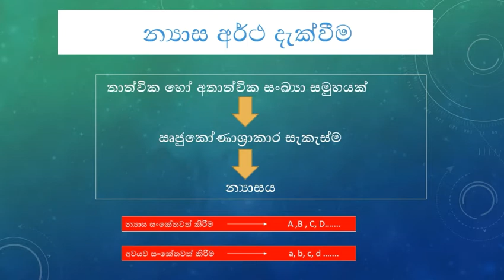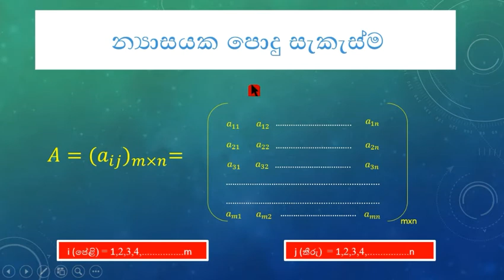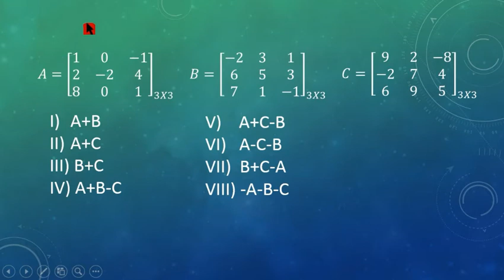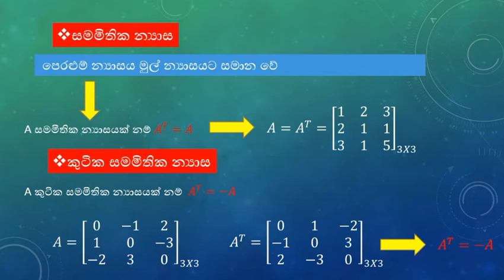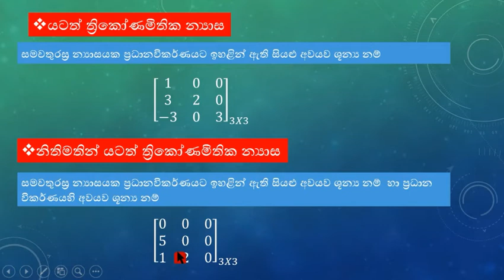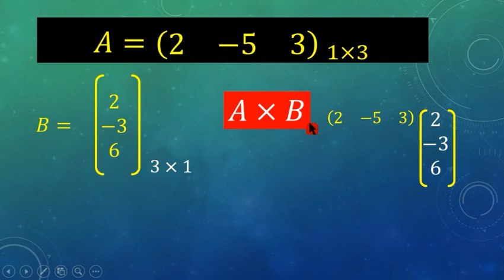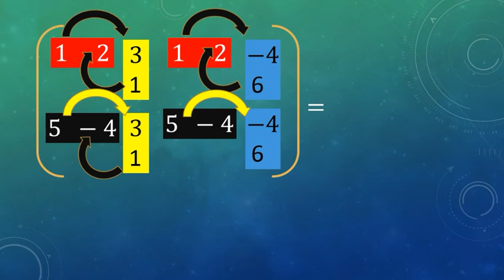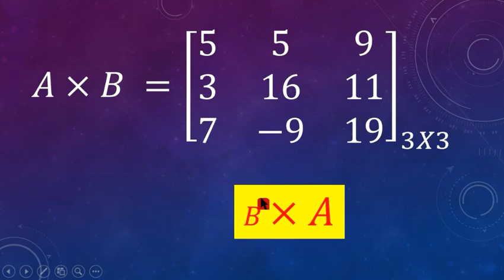MATRIX | Product of MATRIX | Advanced level Combined mathematics in Sinhala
Amal Jayanayaka

Hello students 😊

this video about pure mathematics  , this is pure mathematics lesson sinhala advanced level, first of all follow all part of video and get the knowledge ,  if you have any doubt plz ask from me via whatsapp and facebook , all of the links given below, good luck

ත්‍රිකෝණමිතිය EPISODE 01

සීමාව හැදින්වීම

සැන්ඩ්විච් ප්‍රමේයය

අවකලනයේ ප්‍රායෝගික පැත්ත

කලනය ප්‍රස්ථාර ඇදීම සහ ස්පර්ශෝන් මුඛ සහිත ප්‍රස්ථාර

combined maths, pure, applied  trigonometry thrikonamithiya, A/L, maths in sinhala combined maths sinhala